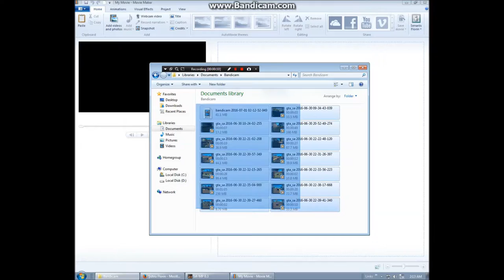Cum se face un Videoclip HD cu movie Maker.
Pe langa toate acestea, ai nevoie de un plugin in Movie Maker.

Acesta pune in folderu Shared din Photo Gallery de unde aveti instalat Movie Maker.